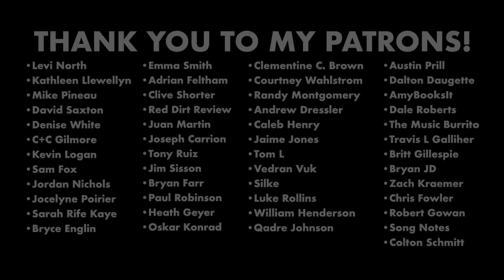Getting real about the country music industry with Muscadine Bloodline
Today, Muscadine Bloodline (Gary Stanton and Charlie Muncaster) stopped by the channel to talk about what it's really like to be an independent artist in country music. These guys are killing the game -- and doing it their own way, and it was so cool to hear their perspectives on record labels, independent mindsets, the Texas scene, Nashville politics, TikTok, and so much more. I offered up MY advice that I would give independent artists, and they ran it through their own filter to say whether my thoughts are true or false!

HOW THEY GOT HERE:
00:00 - Intro
01:56 - Before Muscadine Bloodline
05:42 - Moving to Nashville, forming the band
11:20 - Signing a publishing/A&R deal with Luke Laird
16:05 - Leaving the deal
18:20 - Learning to trust your gut and WORK
20:56 - The Texas scene's embrace (Koe Wetzel stuff too)
26:49 - The good/bad aspects of Nashville and "the swamp"

MY ADVICE vs. ARTIST EXPERIENCE
38:57 - Don't worry about press/coverage!
46:20 - Get videos of yourself online (TikTok detour)
53:18 - Play live, and don't rely on streaming $$
58:12 - Self promotion + an exclusive premiere rant
1:01:36 - Who should you hire first?

NEW MUSIC
1:05:46 - New music, "Dyin' For A Living"
1:13:15 - Growing and evolving